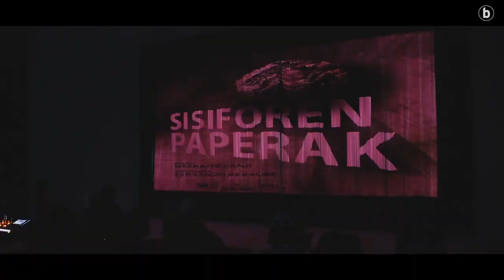'Sisiforen paperak' antzezlana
| Euskaldunon Egunkariaren itxieran oinarritutako ‘Sisiforen paperak’ obra estreinatuko dute hilaren 19an eta 20an Gasteizen. Harkaitz Cano idazlea arduratu da gidoia idazteaz, eta Fernando Bernues zinemagileak zuzendu du.